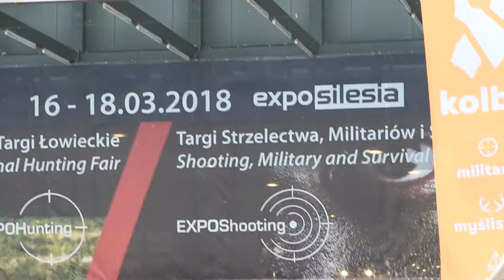EXPOHunting Silesia co mi się podobało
Nie dawno odbyły się doroczne targi EXPOHunting Silesia w Sosnowcu. Tradycyjnie jak co roku zobaczyć można było mnóstwo sprzętu łowieckiego, broni, pojazdów, wyposażenia - praktycznie wszystko, co może zainteresować myśliwego.

W tej relacji chciałbym pokazać to, co mnie zainteresowało w sposób szczególny.

Zwróciłem uwagę na firmę produkującej wyroby z dziczyzny z tak zwanej "piątej ćwiartki" która pośród wielu myśliwych jest zwyczajnie nie doceniana i pozostawiana "dla lisów". Interesującym także były dostępne cenowo pakowarki próżniowe oraz szafa do dojrzewania mięs i wyrobów. Urządzenia te są bardzo ciekawym rozwiązaniem pozwalającym w sposób bezstresowy prowadzić nawet długotrwałe dojrzewanie produkując w ten sposób unikalne w smaku atrakcyjne wyroby.